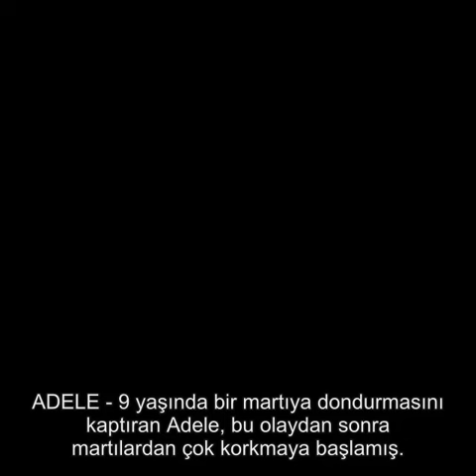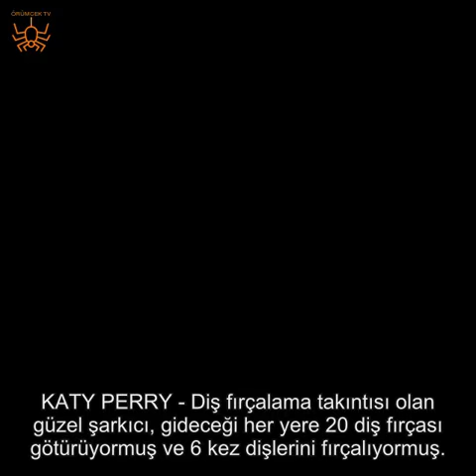DÜNYA STARLARININ İLGİNÇ TAKINTILARINI ÖĞRENİNCE ÇOK ŞAŞIRACAKSINIZ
Hepimizin olduğu gibi ünlülerin de birbirinden farklı, değişik takıntıları var. Bu takıntıların kimi hastalık derecesinde olurken kimisi de çocuklukta yaşanan travmatik bir anıya dayanıyor. Ünlülerin o takıntılarından birkaçını sizin için derledik.